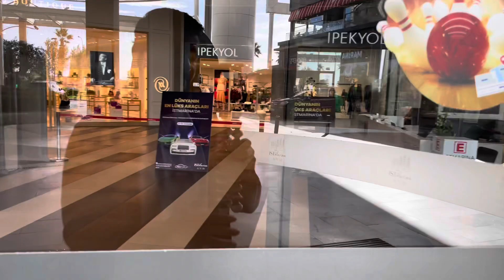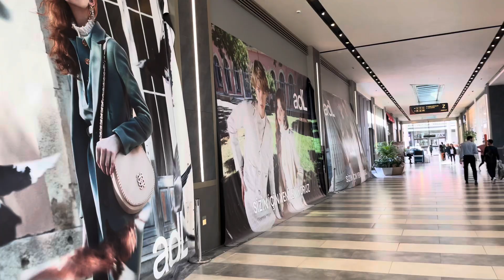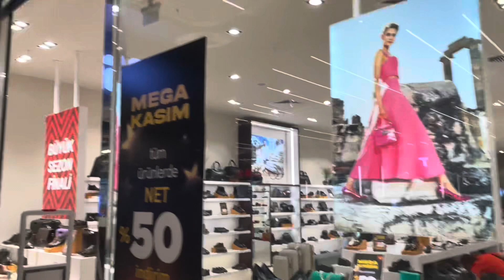ISTANBUL - IST Marina Shopping Mall | Shopping, Dining, and Entertainment in Istanbul, Türkiye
Discover IST Marina Shopping Mall in Istanbul, a premier shopping destination offering a wide range of international brands, fine dining restaurants, and exciting entertainment options. Enjoy a modern shopping experience with beautiful waterfront views, exclusive boutiques, and family-friendly attractions, all in the heart of Istanbul’s bustling coastal area. Perfect for a day of shopping, dining, and leisure!